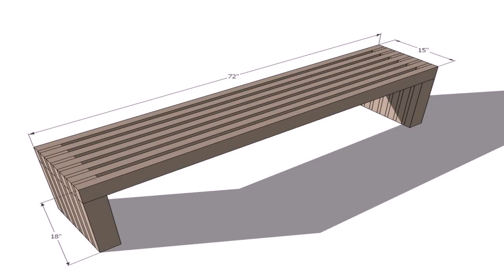Outdoor Wood Bench Images (see description)